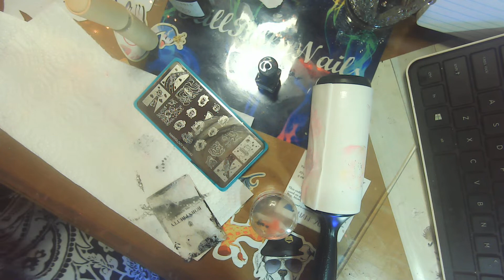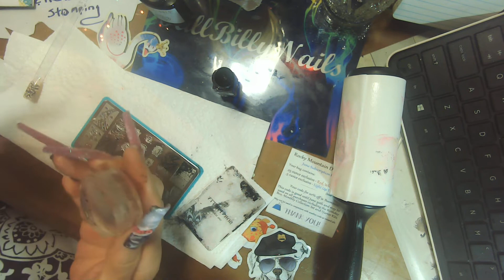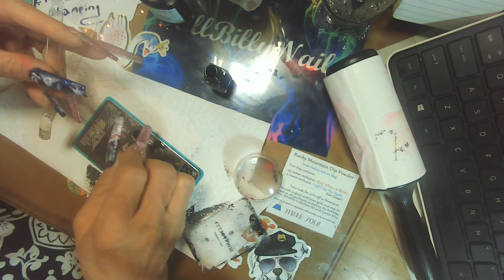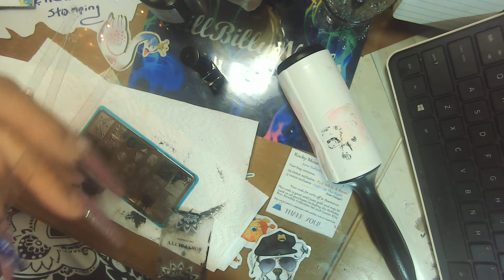Stamping Collab, no Theme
"Your beauty should be that of your inner self. The unfolding beauty of a gentle and quiet spirit, which is if great worth in God's sight."

-1 Peter 3:4

           Ambassador for eboneeplushcreations
                   Her new store this is Ebonee nails

code Hillbilly15

Madam Glam
LesleyL30_1

Links That i Sub to Every month

@ Rocky Mountain Dip Power  13.00
@Scent Box                                9.72
@glowaddictbeautybox            23.99
@walmart box                              7.57
@Maniology                               25.00
@Mint Mongoose        jewl,      17.98
@sipy  bag                                      14.10

nails
makeup

1) Use the secret word mentioned in the video. Yes, there is a "secret"

3) You must be 18 years or older, and have a mailing address in the lower 48 states us for now

3) YouTube is not associated with this giveaway, and cannot be held responsible for anything in it🚫. All products were purchased by myself

4) I am not responsible for any allergic reaction or sensitivity to any of the items in the giveaway🤕😥. Please check the ingredients before use.

5) I am not responsible for lost or stolen packages, or those damaged in transit📮✉🚛✈📬. Once the USPS takes possession, it is out of my control. I am unable to replace the products.

6) Once the winner has been announced🎉, they have 48 hours to get in contact with me📲💻. If the prize goes unclaimed, a new name will be drawn.